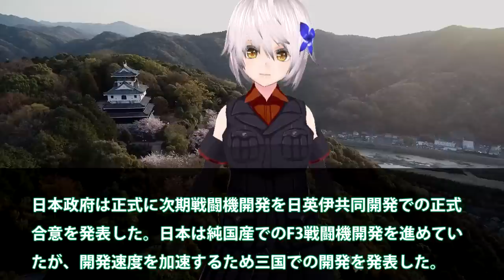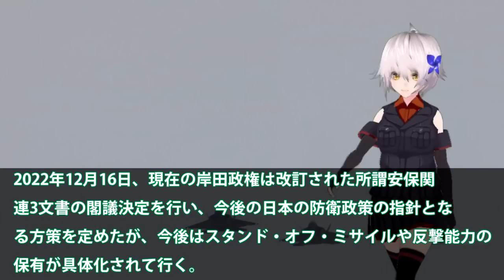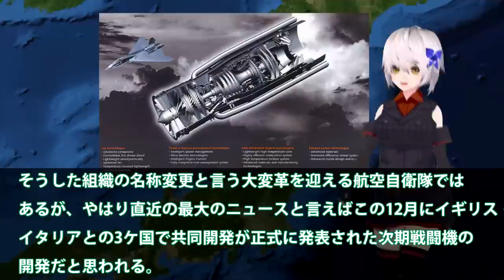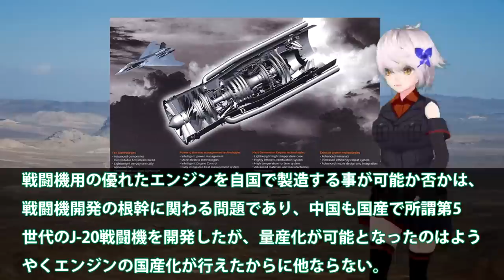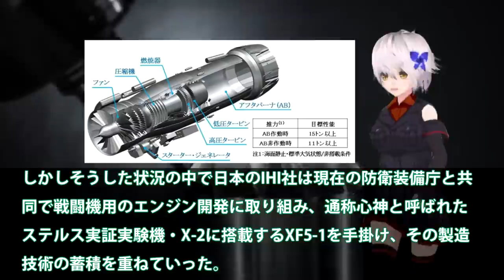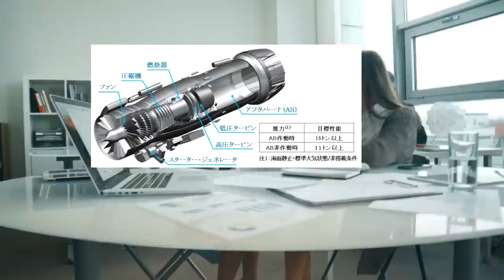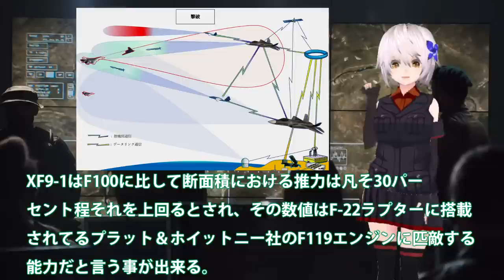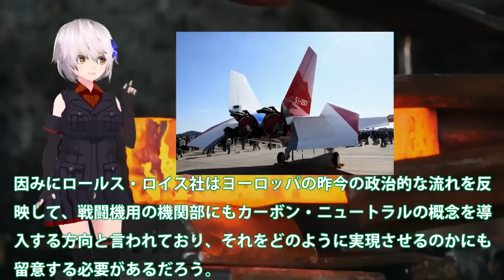英国IHI社製XF9本気で取りに来た！F22戦闘機超えの性能に世界が欲しがる？XF9エンジンの発電能力180kwは異常・・・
関連動画
IHI社XF9に国連が驚愕！中国とは性能と何もかも違うバッタモンばかりしている国には本物の技術は？【ゆっくり解説・軍事News】

引用・転載「出典：海上自衛隊ホームページ」
引用・転載「出典：航空自衛隊ホームページ」
引用・転載「出典：陸上自衛隊ホームページ」

【海外の反応】「世界征服も可能」日本製の戦闘機エンジン「XF9-1」の性能に世界が驚愕！
日本の次期戦闘機「F-3」と英国「テンペスト」開発日程も連動し技術共有がさらに拡充！IHI「XF9」はどうなるのか…
【総集編】トップ10 IHI社XF9に国連が驚愕！中国とは性能と何もかも違うバッタモンばかりしている国には本物の技術は？【ゆっくり解説・軍事News】